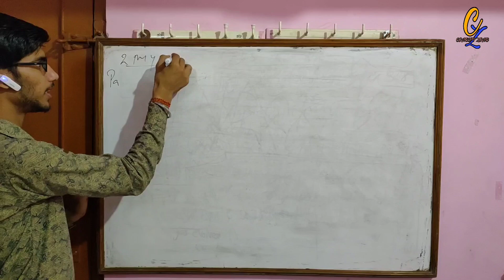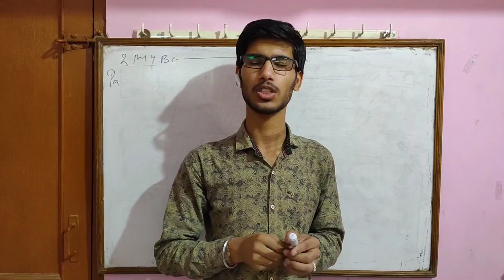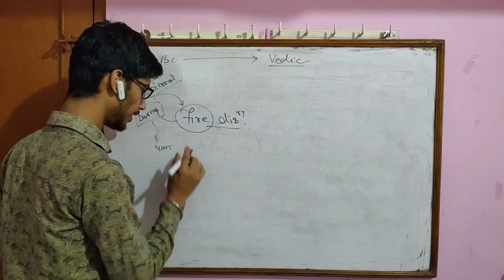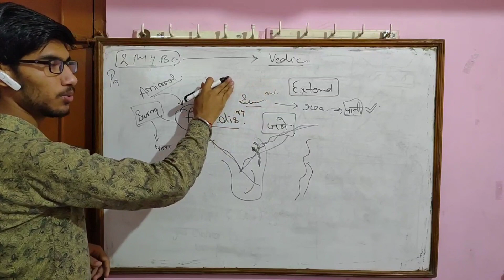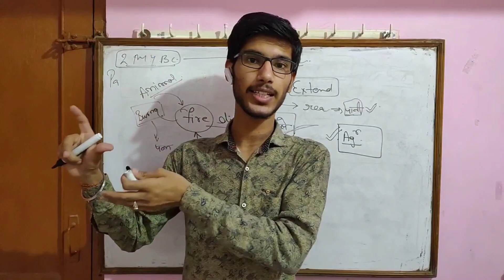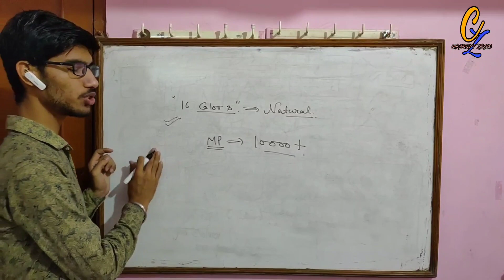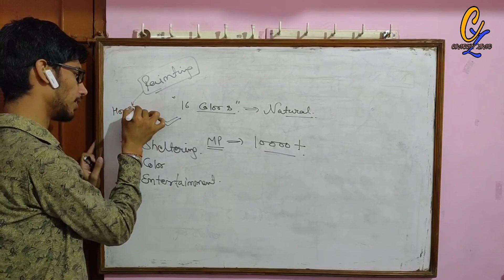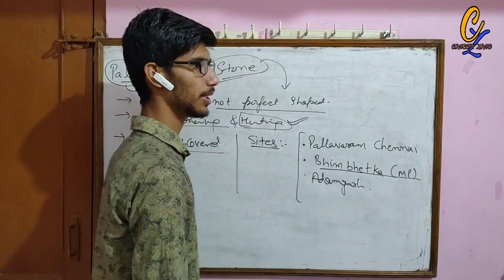ANCIENT HISTORY | प्राचीन भारत का इतिहास | PALEOLITHIC AGE | FOR RBSE, CBSE & COMPITITVE EXAMINATION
Title :- ANCIENT HISTORY | प्राचीन भारत का इतिहास | PALEOLITHIC AGE | FOR RBSE, CBSE & COMPITITVE EXAMINATION

About the Video:- In this video we will discuss about the  ancient history of india. Here we starts with the origin of ancient history from africa. After that we will discuss about the migration of humans from one point to sahar dessert, grassland and towards the nile river. After that we will discuss about the PALEOLITHIC AGE and about that period. Then we will enter into the evolution of humans and thier discovery. We will discuss about the fire discovery. Then we starts the PALEOLITHIC AGE sites in India. Here we discuss about bhimbetka caves, adamgarh and pallavaram chennai sites.

This is the platform where you can Learn in different way and can build your own concepts. You can prepare for various compititve examination and can sieze your future goals and For that we are here. We will find the concepts for basic to advanced level for quantitative aptitude and reasoning and ability. We are also trying to help the students of secondary and senior secondary for thier board examinations so that they are able to deal with such topics from which they are not familiar and they feel some resistance to understand them.